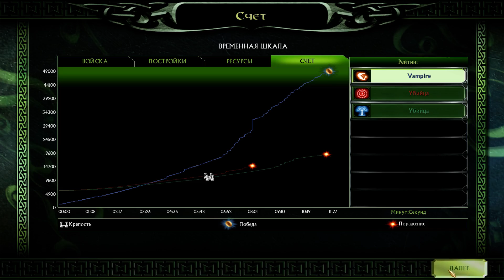Властелин Колец: Битва за Средиземье 2 - Битва за Кольцо - (10) 1 vs 5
Битва за Кольцо за гоблинов против 5 убийц